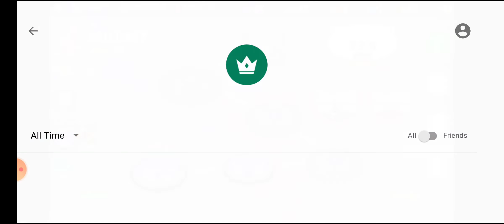MMA 22 FIGHTING CLASH - Gameplay Trailer Part 1 Android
Choose from 50 legendary fighters, all over the world and step into the cage.
Try your best to beat your opponents. Use all your skills like punching, kicking, blocking and super kicks and takedowns to get your opponents down on the ground.
Do not rush, don't risk cuts, protect yourself and wait for the right moment to use your rage to slam everyone in your way!
★ Career in different weight classes with any created or purchased fighter
★ Multiplayer with your own customizable Fighter
★ Quick Fights
★ Tournaments
★ Missions
★ Challenges
★ 60+ Look a Like Characters like (Ronda Rousey, Fedor and Alexander Emilianenko, Connor McGregor, Jose Aldo, Kimbo Slice, Bruce Lee and many more MMA Legends.) with different strenghts and weakpoints
★ Realistic Sounds, Graphics and Animations
★ Action-packed gameplay with different styles of combat like BJJ, Muay Thai, Box, Kickbox, Sambo and many others , dodging, rage, cuts, knockouts, technical knockouts.
★ Gripping Kickboxing atmosphere, experience the sensation of MMA in a big arena!
★ Big Character customization
★ Libary with over 100 moves that you can setup for your fighters
★ Store with fighters, clothing, abilites, boosts and much more